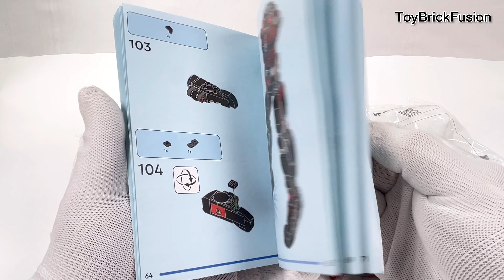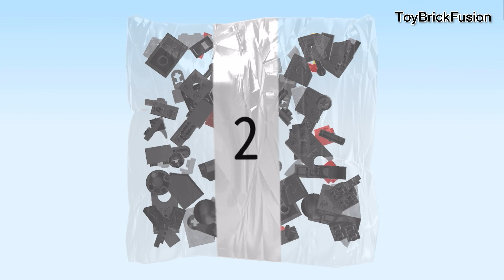LEGO Marvel Ant-Man Construction Figure Speed Build & Review | Lego Marvel 76256 🐜🔧 - ToyBrickFusion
Set Details:
Set Number: 76256
Model: Ant-Man Construction Figure
Theme: LEGO Marvel
Pieces: 289
Year: 2023

Shrink down and join me for an incredible LEGO Marvel adventure as we speed build the impressive 76256 Ant-Man Construction Figure! In this video, we'll embark on a construction journey, piecing together the iconic Ant-Man brick by brick. Get ready for an action-packed time-lapse that brings one of Marvel's smallest heroes to life in a larger-than-life form.

🐜 Dive into the unboxing experience as we unveil the components of the LEGO Marvel 76256 Ant-Man Construction Figure set. Explore the intricacies of this unique construction figure, from the detailed helmet to the customizable poseable limbs.

🔨 Follow along as we tackle the construction process, providing insights into the techniques used and highlighting the design elements that capture the essence of Ant-Man. Whether you're a Marvel fan or a LEGO enthusiast, this speed build promises to be a satisfying and entertaining experience.

🌐 Once the build is complete, marvel at the finished Ant-Man Construction Figure as we showcase its poseability and attention to detail. Watch as Ant-Man comes to life in your hands, ready to join the ranks of your LEGO Marvel collection.

👍 If you're a fan of LEGO Marvel or simply enjoy the thrill of a speed build, don't forget to hit the like button, subscribe for more exciting content, and ring the notification bell to stay tuned for our upcoming LEGO Marvel builds and reviews.

Chapters:
0:00 - Ant-Man Construction Figure Unbox
0:38 - Ant-Man Construction Figure Showcase
0:45 - Ant-Man Construction Figure Building Pack 1
1:58 - Ant-Man Construction Figure Building Pack 2
3:20 - Ant-Man Construction Figure All Parts Assemble
4:03 - Ant-Man Construction Figure Final Photos